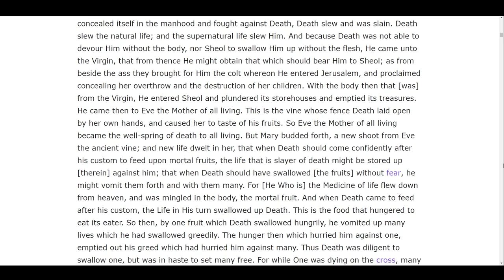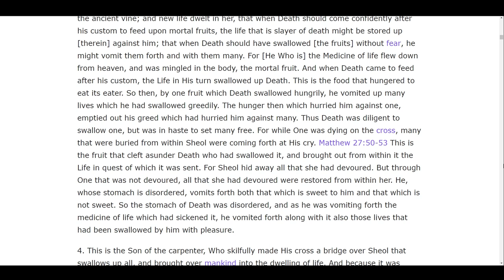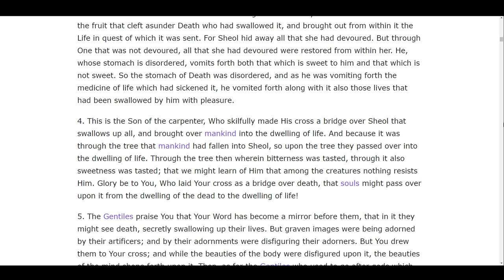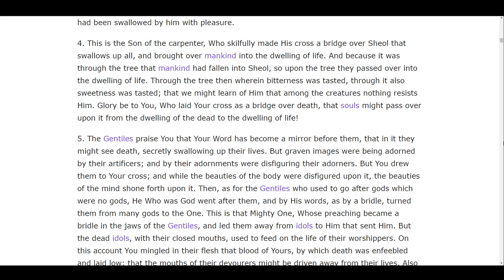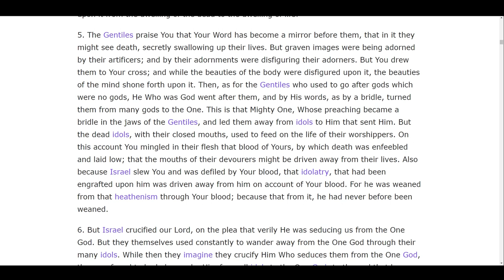On The Meaning of the Cross | Saint Ephrem the Syrian